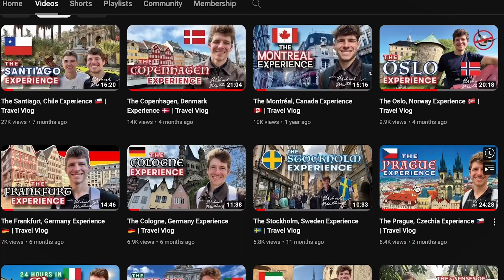10 Things You Didn't Know About Santiago, Chile! 🇨🇱 | Travel Trivia Series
Dive into the captivating world of Santiago, Chile in the fourth episode of my  "Travel Trivia" series!

Discover more exciting insights, immerse yourself in a rich cultural experience, and embark on a sensory exploration journey in this my full Santiago travel vlog